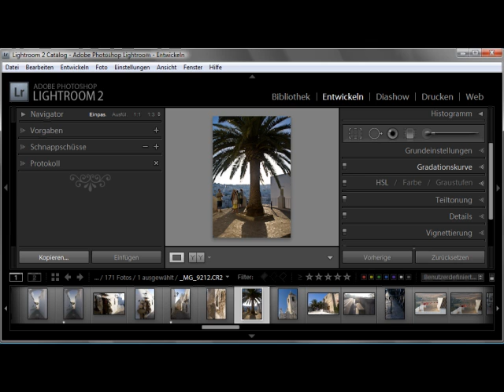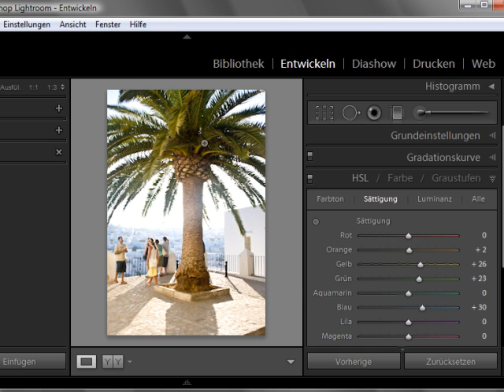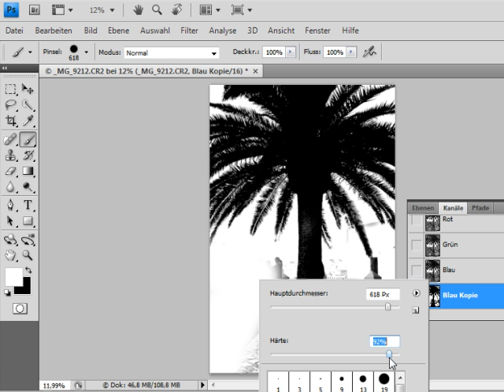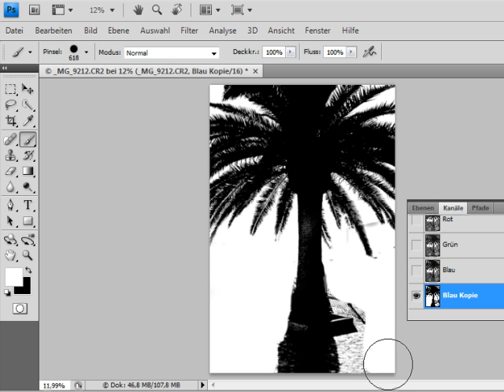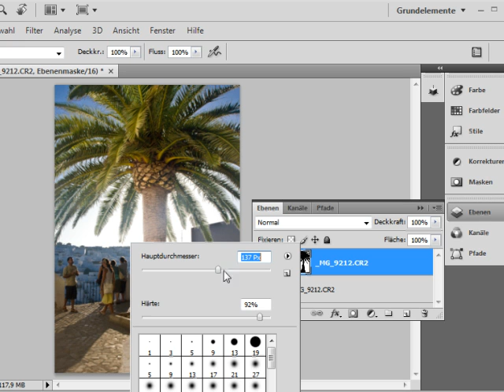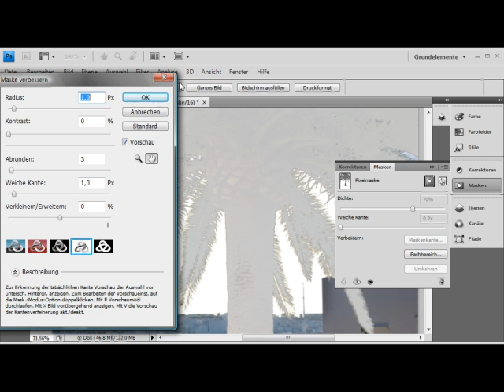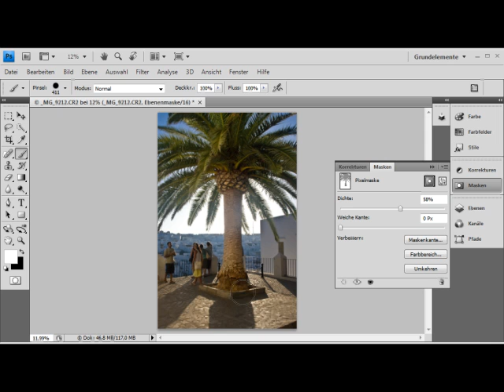Virtuelle Kopien kombinieren - Episode 18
Um zwei unterschiedliche Entwicklungseinstellungen zu kombinieren, legen Sie innerhalb von Lightroom eine virtuelle Kopie des Bildes an und führen die beiden Entwicklungen durch. Wenn Sie beide Bilder "In Photoshop als Ebenen öffnen", montieren Sie dort per Masken die beiden Entwicklungsversionen. Die resultierende Datei landet automatisch im Lightroom-Katalog.